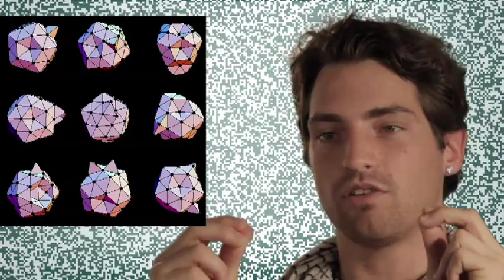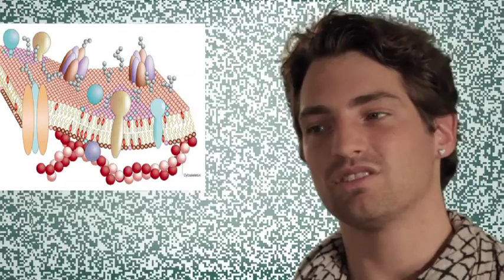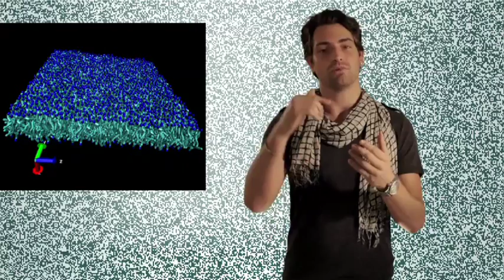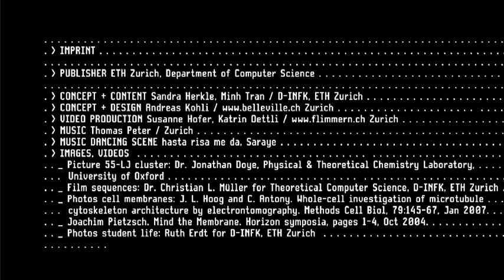Yannick - ETH Zurich - Department of Computer Science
(Language: Swiss German)
Yannick was among the first students who finished their master studies in computational biology and bioinformatics at ETH Zurich. In his video he tells how he made his way from mathematics to life science and why he finallly ended with computer science.

In between, Yannick successfully finished his master studies and changed to Universitaet Zurich where he started his doctoral studies in Physical Chemistry. The science of physical chemistry is the fascinating combination of two basic natural sciences. With the help of physical chemistry new methods to analyse the behaviour of molecules in their environment or to analyse molecule structures can be developed. The research for super hydrophobic surfaces or the development of very thin, biologically active membranes are further fields of research. People with different backgrounds are working at the institute, which proofs the well known interdisciplinarity.

Yannick is a very passionate and talented salsa dancer - watch the video and get the proof! And if you want to see him dancing Zouk with Anna, our doctoral student from Poland, check out this video

Yannick: „Mein Weg in die Informatik war eine kleine Odyssee. Ich hatte immer schon Spass an Mathe, und so entschied ich mich nach der Matur für das Mathematikstudium. Bald merkte ich, dass mir diese rein theoretische Welt doch nicht richtig lag und wechselte zur handfesten Biowissenschaft (life science). Aber dann entdeckte ich die Informatik und mit ihr die Möglichkeit, die Theorien der Mathematik zu praktischen Werkzeugen um zubauen und damit in allen möglichen Bereichen an vorderster Front aktuelle Probleme lösen zu können. Ich machte meinen Bachelor in Informatik und fand anschliessend im spezialisierten Masterstudiengang Computational Biology and Bioinformatics die für mich perfekte Kombination aus Theorie, Informatik und Biowissenschaften. Erst durch die anfänglichen Umwege wurde mir bewusst, wie wichtig mir diese Interdisziplinarität und Wandelbarkeit tatsächlich ist.

Eine weitere grosse Leidenschaft ist für mich das Tanzen. Im Tanz geht es darum, einen präzisen Fluss zu schaffen, in dem man sich verlieren kann, wo sich Fantasien verwirklichen lassen. Auf etwas andere Art geschieht dies auch beim Programmieren. Beide Disziplinen, der Tanz wie auch die Informatik, erfordern vor allem zu Beginn viel harte Arbeit, und das Drehen der ersten Pirouette beim Tanzen gleicht der plumpen „for loop" beim Programmieren.

Das erste Studienjahr ist recht hart. Wenn diese Hürde aber bezwungen ist, geht es danach richtig kreativ los: man kann anfangen zu spielen und zu konstruieren mit den Fähigkeiten, die man sich angeeignet hat, und mehr und mehr werden eigene gute Ideen zum eigentlichen festen Boden. Wie ein Choreograph fängt man an, eine dynamische Vorstellung zu entwickeln, verschiedene Ansätze zu finden, zu probieren, um oft auch wieder zu verwerfen und neu zu beginnen -- auch das gehört dazu und ist enorm wichtig und spannend.

Ich liebe Informatik, weil sie kreativ, innovativ und herausfordernd ist - man kann in ihr eigentlich alles finden, was man sich vorstellt. Die Informatik ist ein wahres Chamäleon und entspricht damit meinem Leben und meiner Persönlichkeit."

Nach erfolgreichem Abschluss seines Masterstudiums hat sich Yannick für ein Doktorat an der Universität Zürich entschieden und arbeitet für das Institut für Physikalische Chemie.